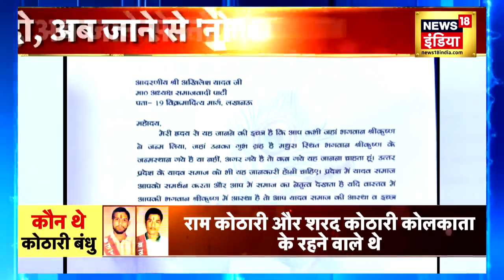Ayodhya Ram Mandir के विरोध पर 2 धड़ों में बंटा विपक्ष? | Congress Vs BJP | PM Modi | 22 January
Ayodhya Ram Mandir के विरोध पर 2 धड़ों में बंटा विपक्ष? | Congress  Vs BJP | PM Modi | 22 January | Sitaram Yechury | Mamata Banerjee | Akhilesh Yadav | Mallikarjun Kharge | Rahul Gandhi | Priyanka Gandhi | Opposition ram mandir ayodhya invitation